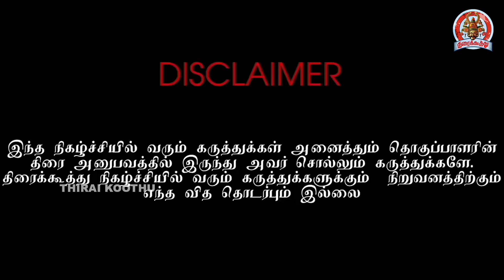வேறுஒரு பெண்ணை விரும்பிய ராமராஜன் காரனம் | Ramarajan | kollywood | bayilvan | Tamilnews